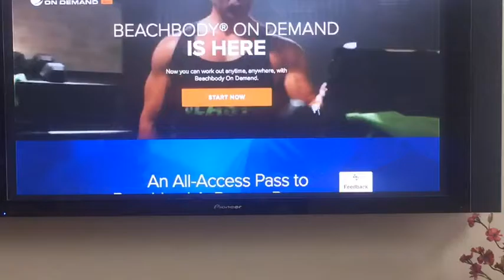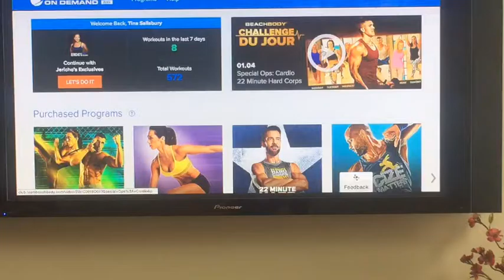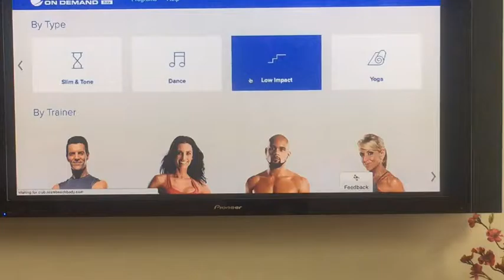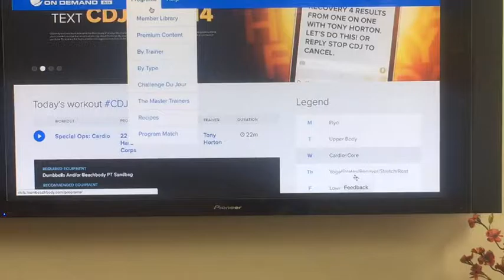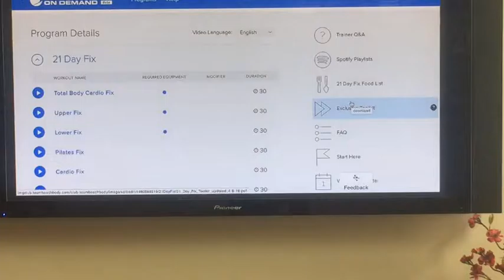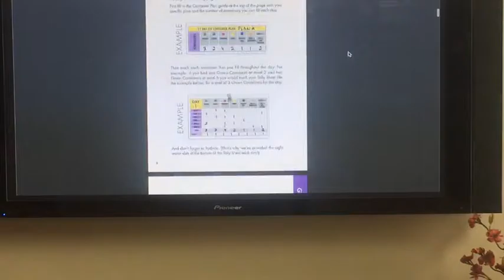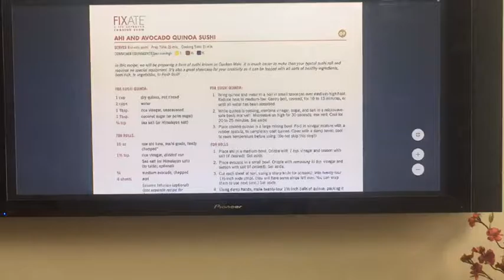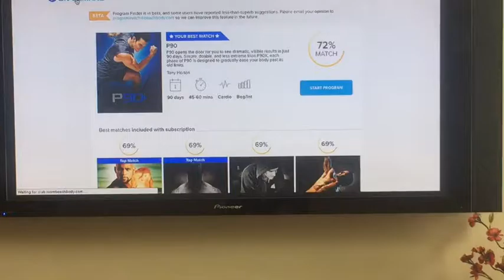Beachbody on Demand, Stream your workouts where and when you want!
Tina Salisbury - I Choose Fit

Beachbody on Demand allows you to access and stream your purchased workouts as well as make all the Beachbody Programs accessible to you from anywhere you have an internet connection! The possibilities are endless!

A brand new option - The Annual All Access Pass to Beachbody On Demand is available now!   You get access to every single fitness program ever released by TeamBeachbody plus instant access to new product launches and enhancements to the online library, The Portion Fix, Shakeology and access to me as your coach with the Challenge Pack.

Set yourself up for lasting success as you move through your transformation and fitness journey.